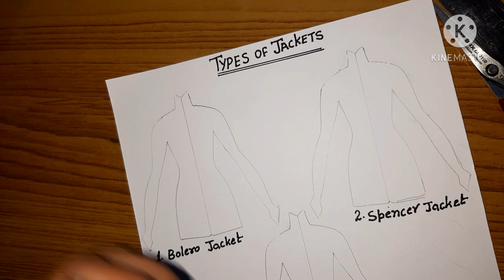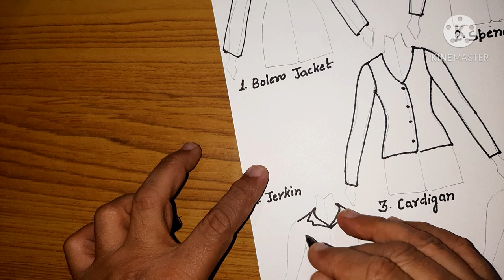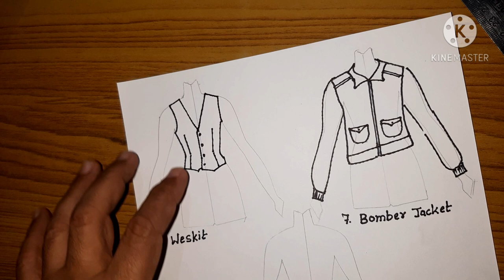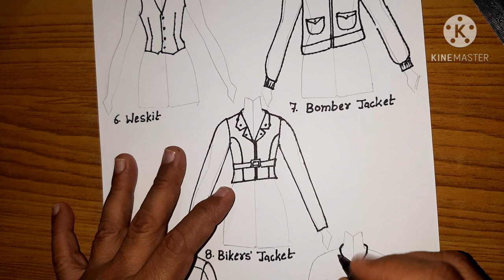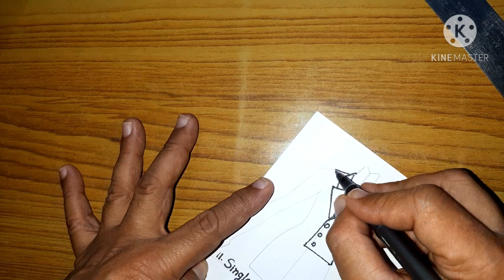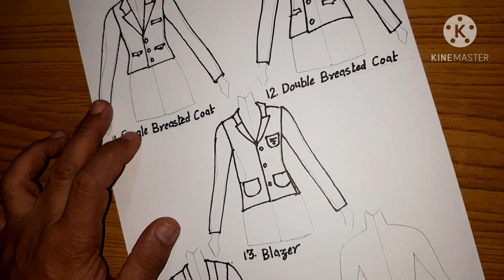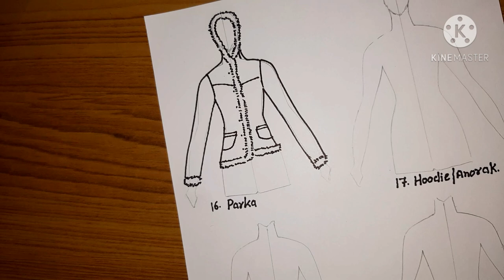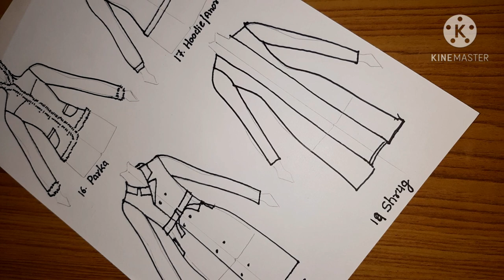15 days of Basic Design Ideas 《Day 12》Types of Jackets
Follow the entire play list

Types of Jackets

1. Bolero
2. Spencer
3. Cardigan
4. Jerkin
5. Capelet
6. Weskit
7. Bomber / Flight Jacket
8. Bikers' Jacket
9. Trackers' Jacket
10. Safari / Bush Jacket
11. Single Breasted Coat
12. Double Breasted Coat
13. Blazer
14. Tuxedo
15. Pea Coat
16. Parka
17. Hoodie / Anorak
18. Trench Coat
19. Shrug